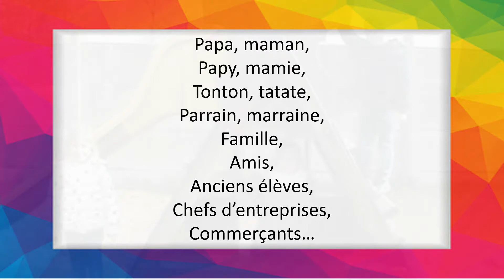Ensemble : rénovons, embellissons, jouons ! Ecole Arc en Ciel de LOUBLANDE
Aidez-nous à faire les rénovations urgentes : sol de la cour, structure de jeux vétuste, remplacement de vieilles fenêtres...Merci de votre aide !